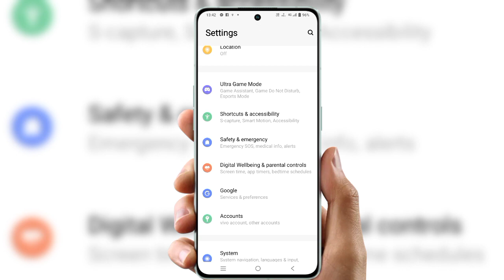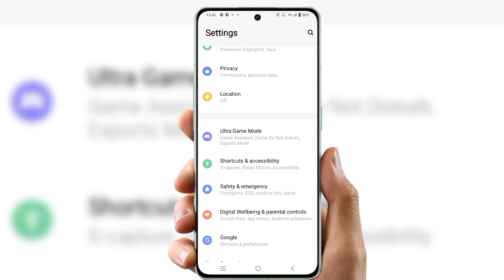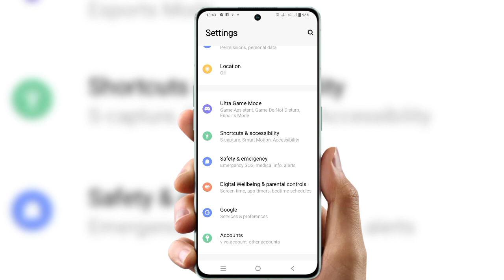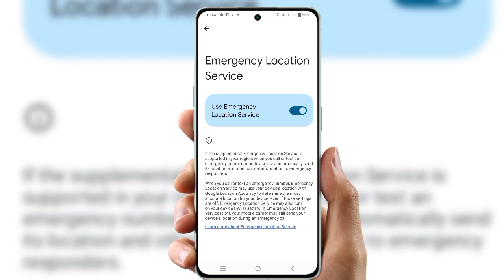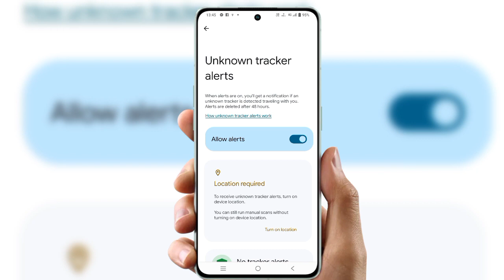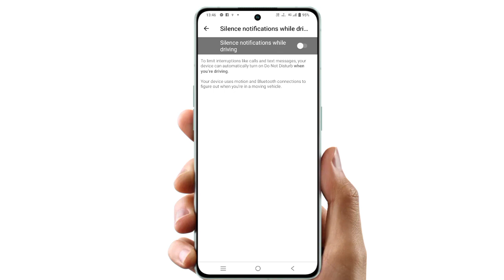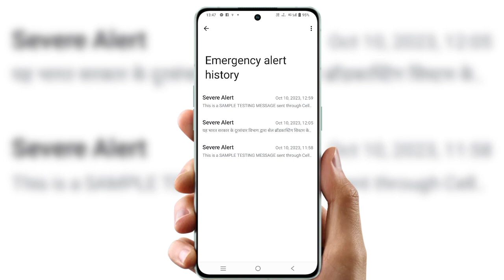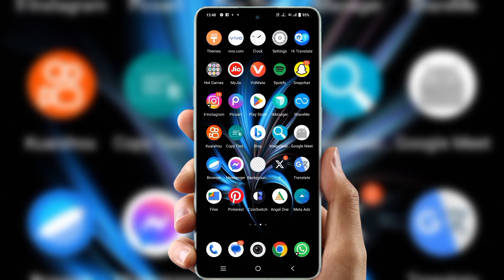Safety and emergency settings vivo |safety and emergency settings samsung | Emergency alert key hai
Cover Topic :-